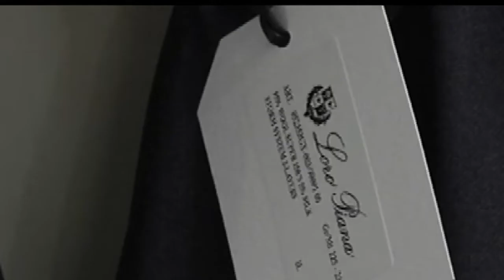LORO PIANA PRENDE LE DISTANZE DA PUTIN: "Siamo imbarazzati"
Sul palco dello stadio Olimpico di Mosca Putin sfoggiava un prezioso parka dell'azienda Loro Piana che immediatamente prende le distanze "Siamo imbarazzati per la nostra giacca da 12mila euro indossata da Putin, rifletta sull'ecatombe che sta provocando".